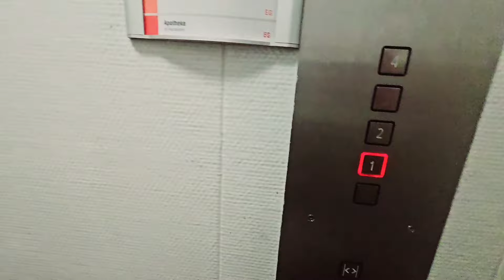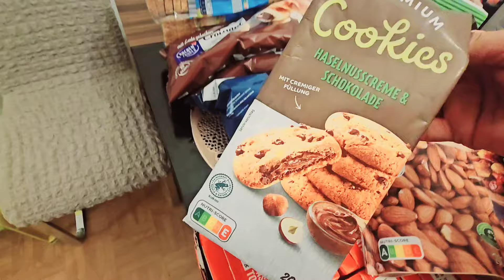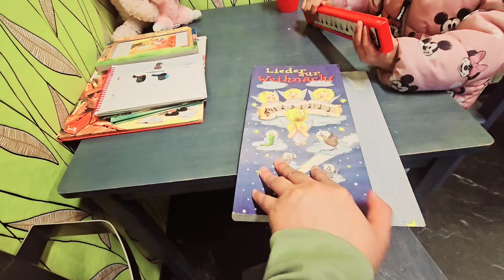palwsha ny shadi py dulha kio ni dikhaya | wo Muslims ni hain | jeena haram kr dia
palwasha cooks
palwasha cooks official
palwasha ki.beti ki shai
palwasha ka damad
palwasha ki beti ka husband
palwsha ny beti ki shadi kahan ki
palwasha ka damad Muslim ni h
palwasha cooks k vlogs
palwasha ki beti ko shadi vlogs
palwasha ki family
palwasha ki family main kon kon h
palwasha ka.damaad kesa h
palwasha daughter wedding
palwasha daughter wedding vlogs
palwasha latest vlog
palwasha uk vlogs
palwasha
palwasha vlogs
palwasha ny kya chupaya
palwasha ki beti kesi h
palwasha ny beti ki pic kio ni dikhai
palwasha ki beti ka face
palwasha sisters
urdu vlogs
hindi vlogs
pakistani vlogger
pakistani mom
a day in pakistani mom life
tough routine
my routeen
aj ka din
a day in my life
productive day
pakistani family
daily vlogs
pakistani mum in germany
her desi life Germany @vloggermommy